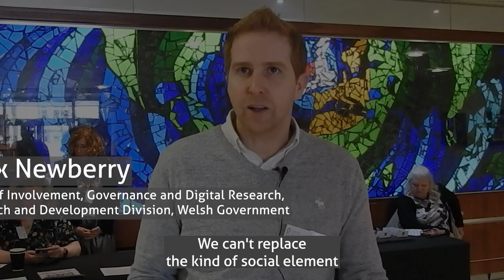Team Wales: collaboration for resilience and growth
Health and Care Research Wales Support and Delivery Event took place on 21 March at Mercure Cardiff Holland House Hotel. The event was a chance for Research Support and Delivery colleagues from across Wales to come together to share their achievements and experiences over the past year.